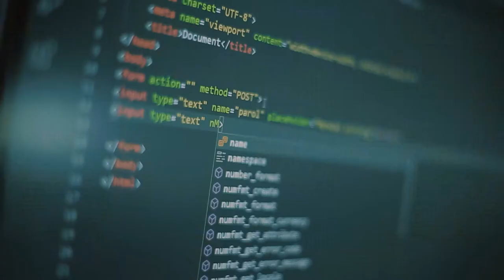👨‍🚀Bizning kosmonavt! Tanishing, Otabek Zokirov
Otabek axborot texnologiyalarga mehr qo'ygan va shu sababdan IT sohasini chuqur o'rganishga qaror qilgan holda  "DATA" o'quv markazida "Web dasturlash" kursida bilim olmoqda. Otabekning fikr va g'oyalari bilan videoda tanishing!📹

😎 Sizda ham "Web dasturlash" kursida o'qish istagi bo'lsa, hoziroq online anketa to'ldiring yoki administratorlar bilan bog'laning!